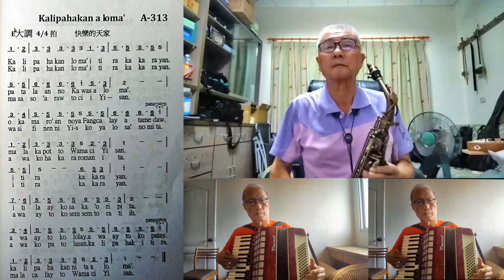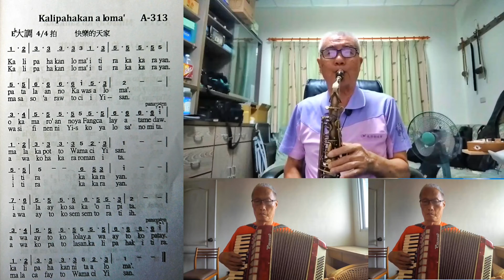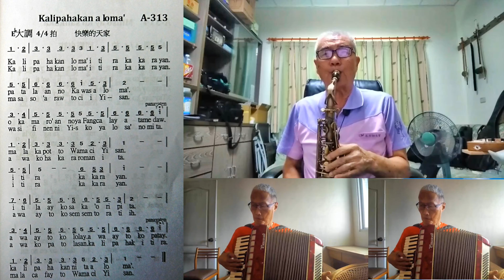阿美斯詩歌 A-313首 快樂的天家 -手風琴&薩克斯風合奏